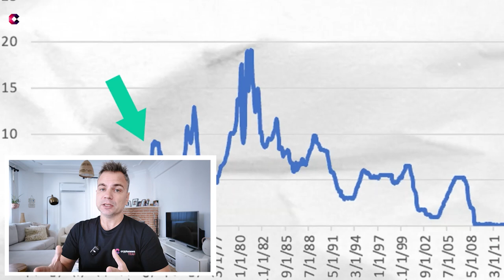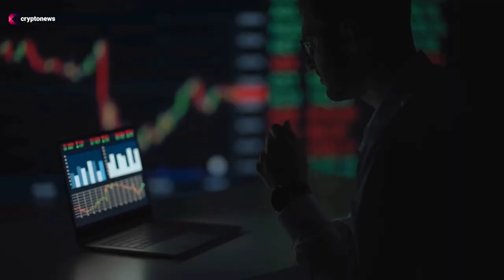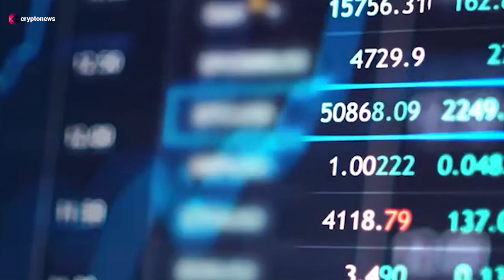Kripto Piyasası Şokta: SEC ve Cumberland Savaşı Başladı! Ne Olacak?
ABD Menkul Kıymetler ve Borsa Komisyonu (SEC), Cumberland DRW’ye karşı kayıt dışı menkul kıymet satışı iddiasıyla dava açtı. SEC, Polygon (MATIC), Solana (SOL), Cosmos (ATOM), Algorand (ALGO) ve Filecoin (FIL) gibi kripto varlıkların menkul kıymet olduğunu öne sürüyor. Bu dava kripto dünyasında büyük yankı uyandırdı. Peki, kripto dünyasında dengeler değişecek mi?